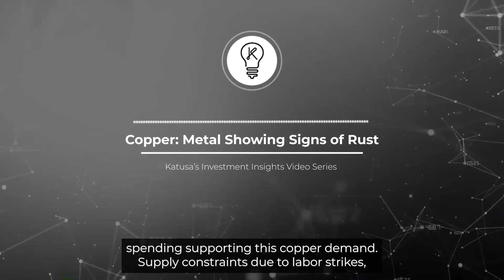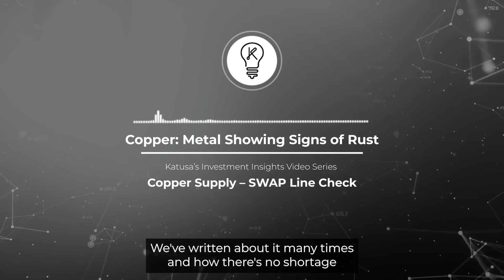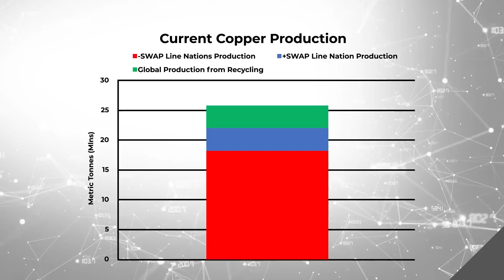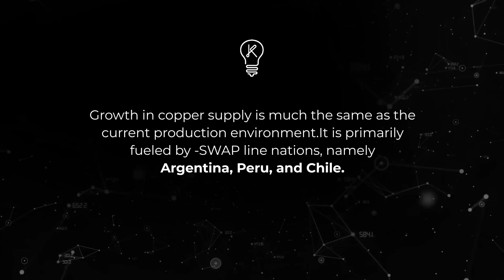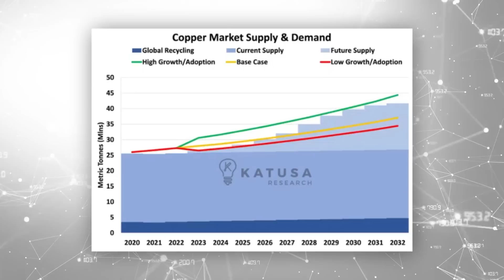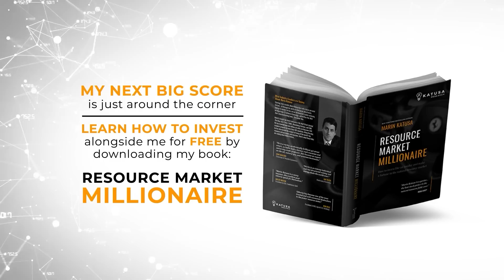The Bullish Run of Copper and EV Revolution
With all this demand for copper, can the market actually get enough supply? Copper, the red metal that electrifies our world, is poised for a bullish run. EVs’ soaring demand places copper at the forefront, crucial for motors, batteries, and charging infrastructure. Global economic recovery boosts industrial activity and infrastructure spending, supporting copper demand.

1:07 - The Rust…
1:28 - Copper Supply – SWAP Line Check
3:05 - The Growth Factor
3:39 - Forecasting The Global Supply
4:01 - Tying it all together…

Don't let the economic storm catch you off-guard. Download the precious metals guide and learn how you can profit from this bull market